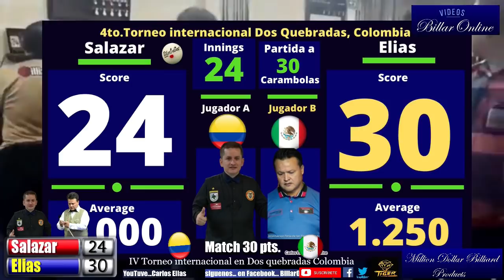!GRAN TRIUNFO ! Alexander Salazar Col Vs Carlos Elias Mex IV Torneo int. en Dos quebradas Colombia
IGRAN TRIUNFO Alexander Salazar Col Vs Carlos Elias  Mex IV Torneo internacional en Dos quebradas Colombia
 de Noviembre 2018